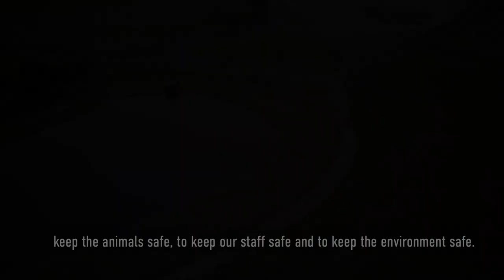How Edgar's Mission are preparing for the fire season